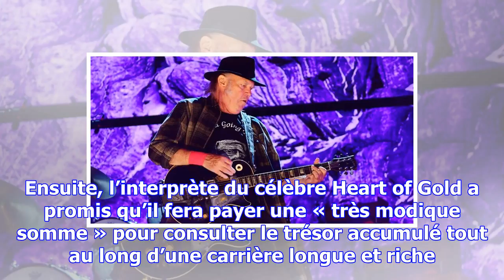Fans de neil young, courez sur son site internet !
Neil Young a publié vendredi tous ses albums, sur neilyoungarchives.com, qui peuvent être écoutés en...